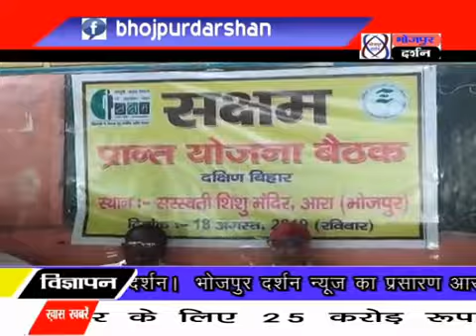सक्षम संस्था के द्वारा प्रान्त योजना की बैठक का आयोजन किया गया जिसमें बीते वर्ष के लेखा जोखा के साथ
सक्षम संस्था के द्वारा प्रान्त योजना की बैठक का आयोजन किया गया जिसमें बीते वर्ष के लेखा जोखा के साथ आगामी वर्ष की योजनाओं पर विचार विमर्श किया गया।